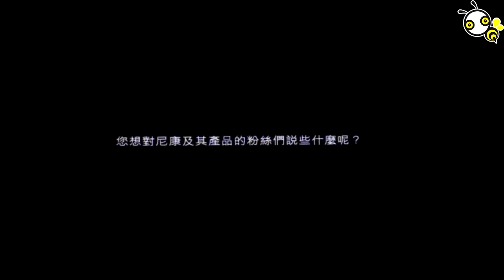Nikon 1開發理念及Nikon未來方向